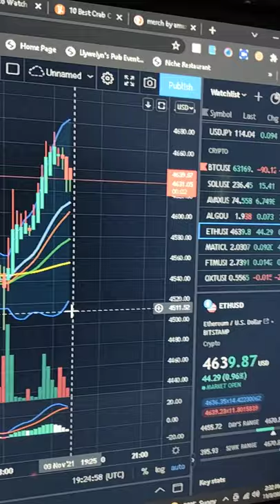Ethereum Current Status